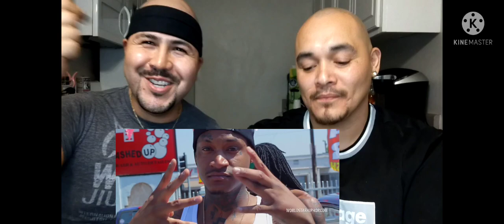Slim 400 "Bruisin" Feat. YG & Sad Boy Loko (WSHH Exclusive) 🇲🇽 Reaction Video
WELCOME TO THE VIBE LOUNGE

In this Video we'll be giving our honest reaction and only our reaction to this video..
so check it out to see if it makes it on the playlist